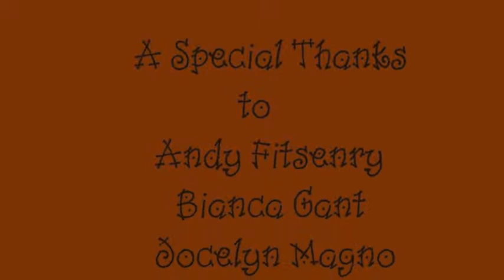Cooking with a Lunatic 4 / Joseph Magno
Number 4 of The Series "COoking with a Lunatic, by Joseph Magno" its a happy holloween, with gasmasks and ghouls. And fire of course, but you can learn how to make a fantastic meal!!! Keep Watching  /  MagsterDigital